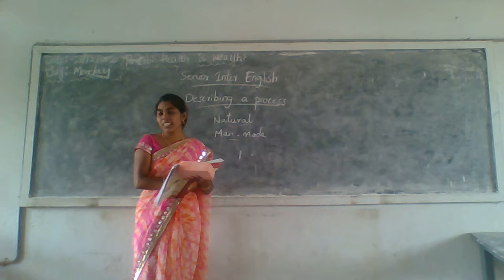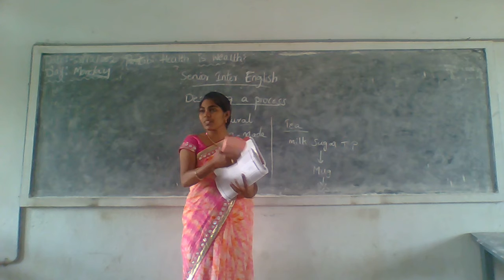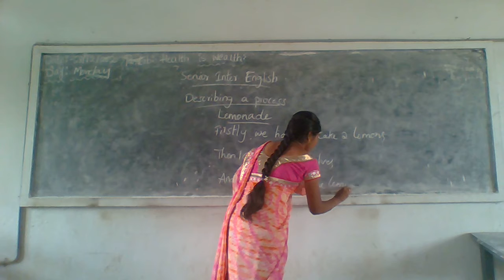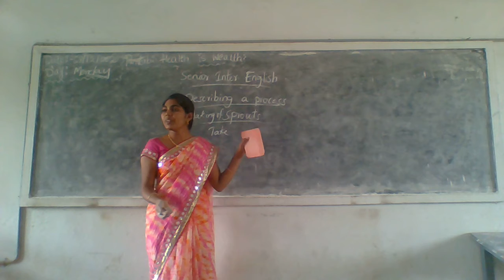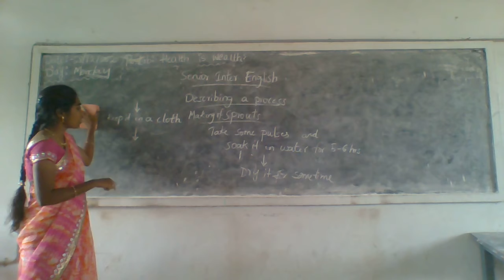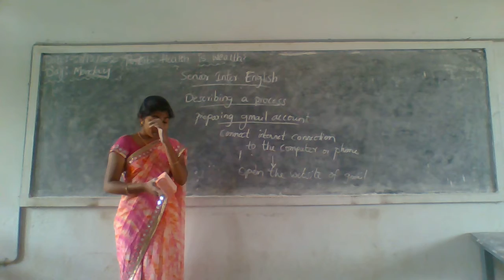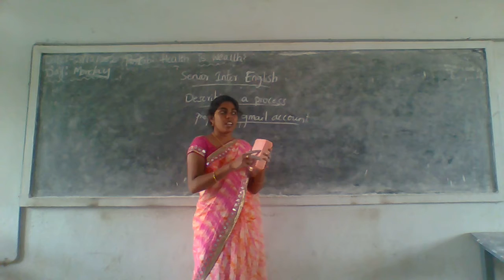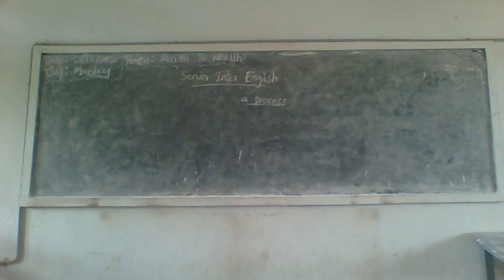ENGLISH DESCRIBING A PROCESS 2